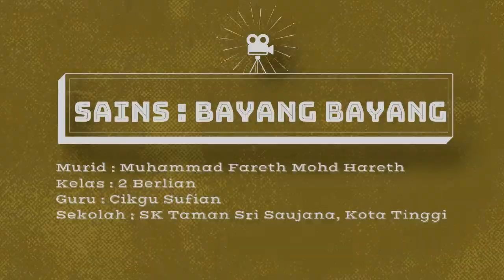Sains Bayang Bayang Muhd Fareth 2 Berlian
This is my son's video, Muhammad Fareth from 2 Berlian SK Sri Saujana Kota Tinggi which is related to his science's class..hope you will enjoy it..thank you and regards..